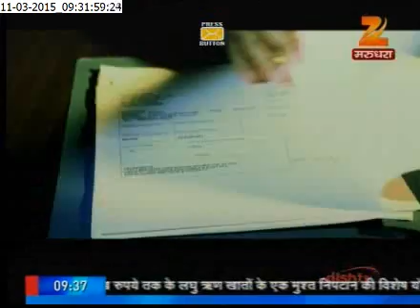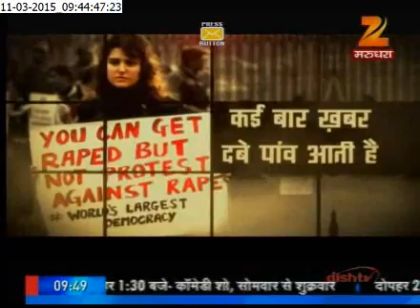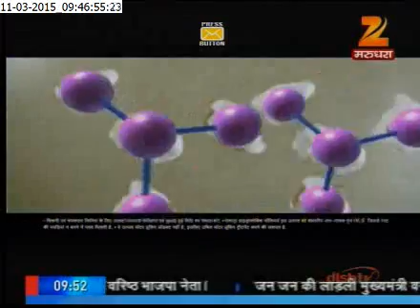ZEE RAJASTHAN : "KISMAT KI LAKEER", 11th March, 2015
Astrology based show (daily horoscope)